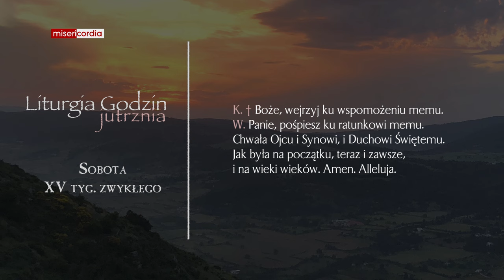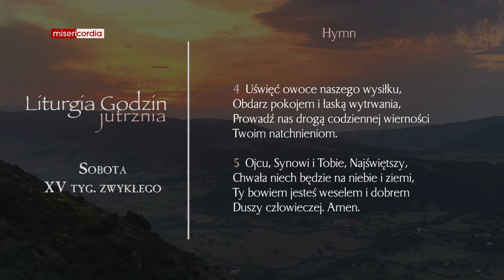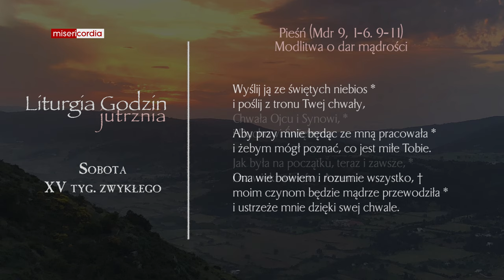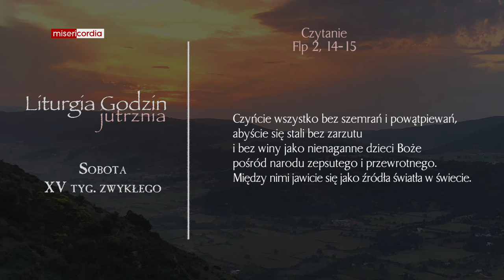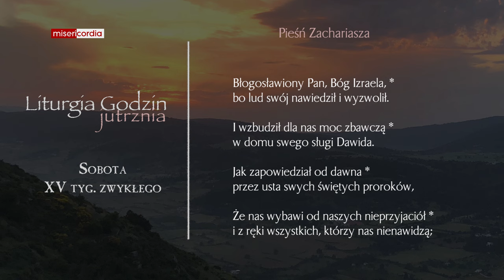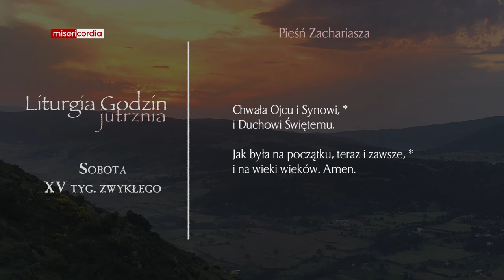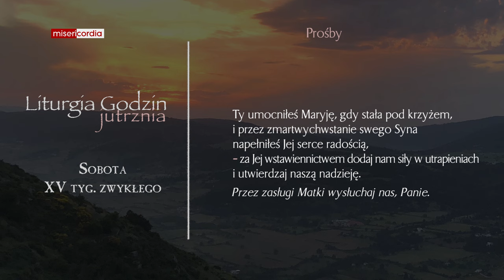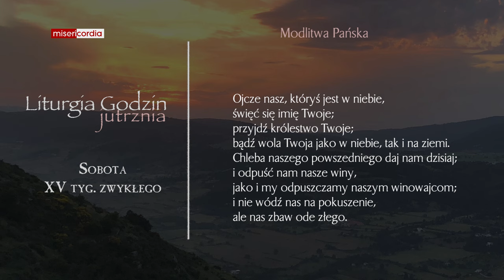Liturgia Godzin | Jutrznia | Sobota, XV tyg. zwykłego